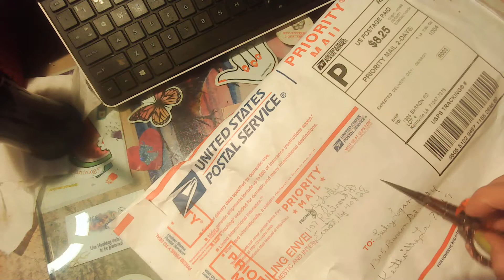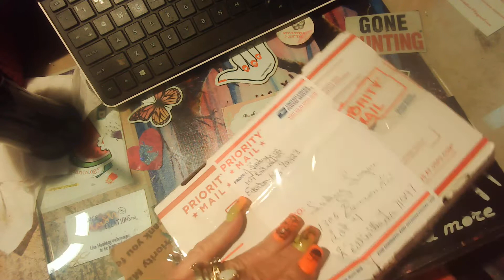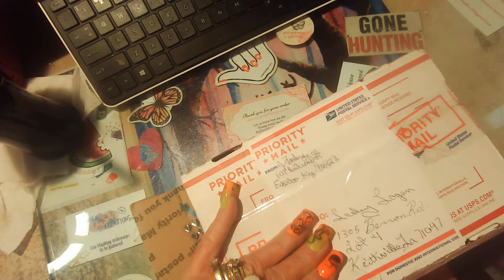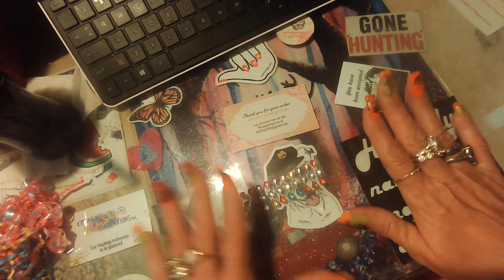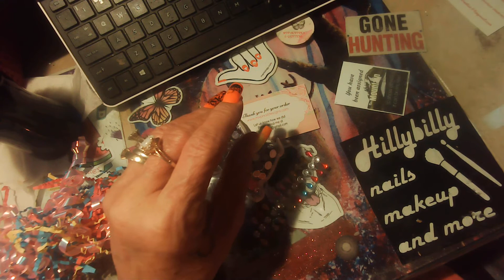Snail Mail WHoooooooooooooooooooo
IG # HillBillYNails
FB  Lesley logan
MVP code   HillBilly15
IG#HillBillyNails  FB/ Lesley Logan

must see
Jammylita'sNails she's great

           Ambassador for eboneeplushcreations
                   Her new store this is Ebonee nails

code Hillbilly15

For t shrits and nail stuff

nails
makeup